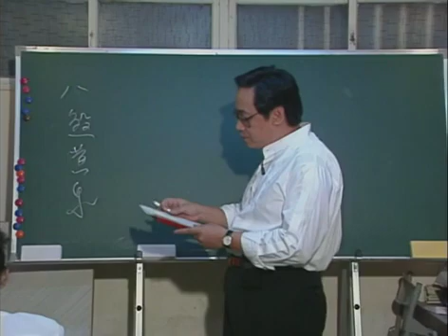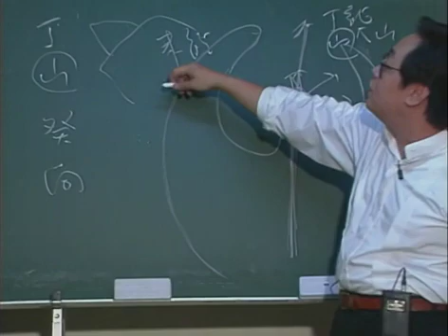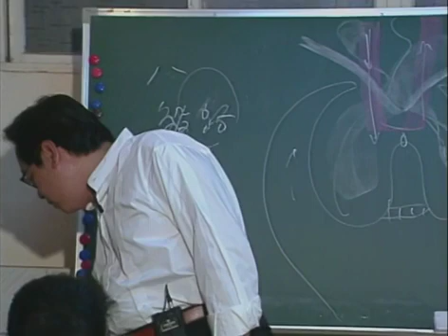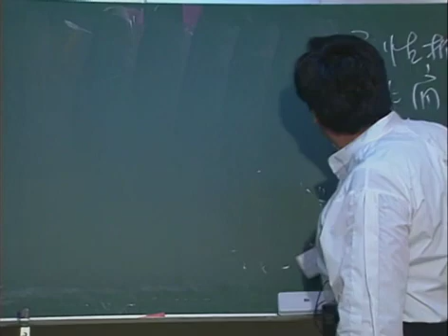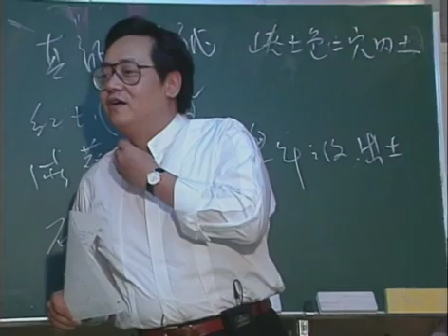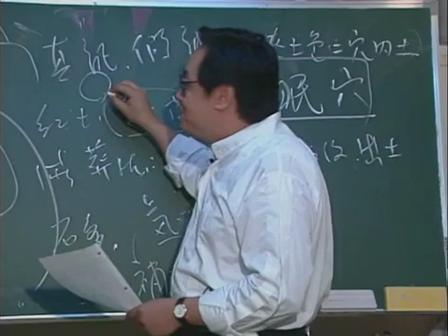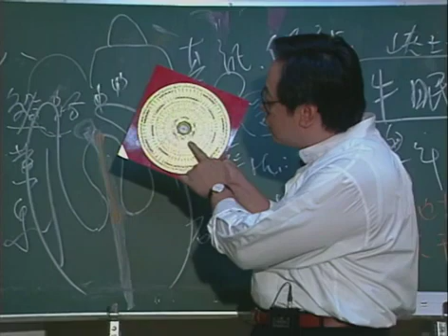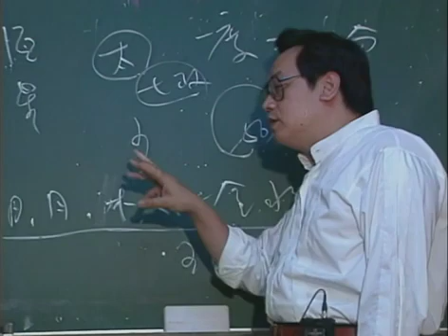倪海厦 天纪 60